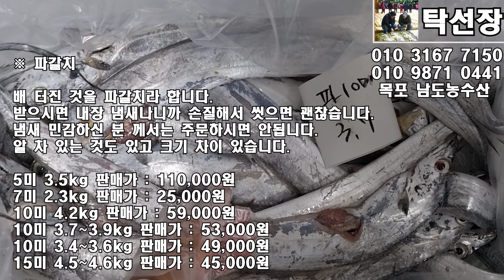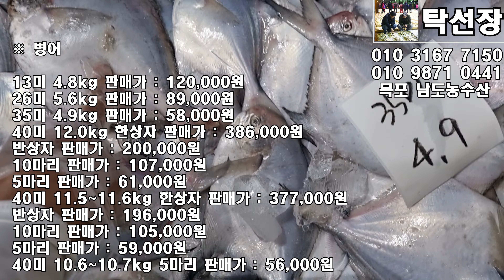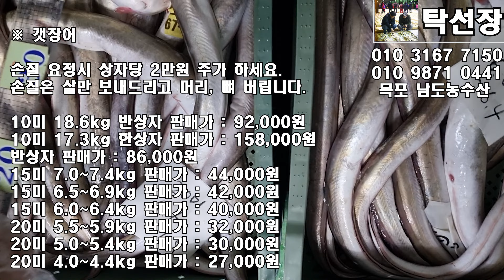6월 13일, 황석어, 먹갈치, 파갈치, 풀치, 암꽃게, 숫꽃게, 참돔, 우럭, 병어, 덕대, 딱돔, 아귀, 서대, 갯장어, 잡어(탁선장 목포 남도농수산 010 3167 7150)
※ 황석어

올해 마지막 것이며 중,소 씨알 섞여 있습니다.

머리 떼고 조림, 튀김, 말려서 반찬하시고 젓 담구세요.

반상자 7.5kg 판매가 : 63,000원 (21) 김*영님 7515님 강*성님 박*화님 김*근님 장*중님

3.7kg 판매가 : 33,000원 날근이님

※ 먹갈치

7미 4.3kg 판매가 : 179,000원

10미 5.9kg 한상자 판매가 : 240,000원

반상자 판매가 : 127,000원 김*근님 플래시님

10미 5.5~5.6kg 한상자 판매가 : 230,000원 (2)

※ 3띠 먹갈치

배 터진 것 반절 가까이 되며 배송중에 더 터지니 이해 부탁 드립니다.

38미 8.3kg 판매가 : 63,000원 박*란님

42미 9.0kg 판매가 : 69,000원 (3) 이*만님

48미 9.0kg 판매가 : 64,000원 (8)

※ 풀치

배 터진 것 반절정도 되는데 배송중에 더 터지니 이해 부탁 드립니다.

반찬하시고 젓갈 담을때는 소금 3kg 정도 넣으세요.

9kg 55미 내외 판매가 : 32,000원 (17) 8939님 박*화님

※ 파갈치

배 터진 것을 파갈치라 합니다.

받으시면 내장 냄새나니까 손질해서 씻으면 괜찮습니다.

냄새 민감하신 분 께서는 주문하시면 안됩니다.

알 차 있는 것도 있고 크기 차이 있습니다.

5미 3.5kg 판매가 : 110,000원 푸른잔디님

7미 2.3kg 판매가 : 25,000원 크레인님

10미 4.2kg 판매가 : 59,000원 (2) dkblmh님 라울님

10미 3.7~3.9kg 판매가 : 53,000원 (3) ukdom님 반짝이님 황*숙님

10미 3.4~3.6kg 판매가 : 49,000원 (5) 몽이님 행복가득님 박*상님(2합포)
15미 4.5~4.6kg 판매가 : 45,000원 (3)

※ 병어

회,구이,탕,조림,찜,말려서 반찬하세요.

13미 4.8kg 판매가 : 120,000원 호미님

26미 5.6kg 판매가 : 89,000원 봉평천하님

35미 4.9kg 판매가 : 58,000원 이미지포럼박*현님

40미 12.0kg 한상자 판매가 : 386,000원

10마리 판매가 : 107,000원 임*숙님

5마리 판매가 : 61,000원 푸르딩딩하늘~님 김*님님(2)

40미 11.5~11.6kg 한상자 판매가 : 377,000원 (2)

10마리 판매가 : 105,000원 햇살누리님

5마리 판매가 : 59,000원 송*정님

40미 10.6~10.7kg 5마리 판매가 : 56,000원 (1)

※ 덕대

사진처럼 부위별로 썰어드세요.

회,구이,조림,찜,말려서 반찬하세요.

소분하면 무게가 정확하지 않으니 이해 부탁 드립니다.

3미 5.0kg 판매가 : 199,000원

1마리 판매가 : 73,000원 김*임님

3미 4.6~4.7kg 판매가 : 194,000원 (2)

1마리 판매가 : 72,000원

3미 4.1kg 판매가 : 186,000원

1마리 판매가 : 69,000원

※ 서대(박대)

기계로 선별한 것이라 크기가 일정합니다.

지도에서 가져 왔습니다.

2번 100미 24.0kg 20마리 판매가 : 112,000원 (1)
3번 243미 48.1kg 20마리 판매가 : 99,000원 (12)
4번 430미 71.6kg 20마리 판매가 : 75,000원 (20) 콩알님

※ 참돔

구이,탕,조림,찜,말려서 반찬하세요.

20미 7.5kg 판매가 : 49,000원

40미 16.5~16.8kg 한상자 판매가 : 95,000원

10마리 판매가 : 34,000원

※ 우럭 7미 3.1kg

구이,조림,찜,말려서 반찬하세요.

※ 갯장어

살에 잔칼질해서 샤브 샤브로 드세요.

손질 요청시 상자당 2만원 추가 하세요.

손질은 살만 보내드리고 머리, 뼈 버립니다.

손질은 양이 많아서 내일 보내드릴 수 있으니 이해 부탁 드립니다.

10미 18.6kg 한상자 판매가 : 170,000원

10미 17.3kg 한상자 판매가 : 158,000원 멋진놈님(손질)

15미 7.0~7.4kg 판매가 : 44,000원 (3) 문*열님(손질) ckrgksskaw님

15미 6.5~6.9kg 판매가 : 42,000원

15미 6.0~6.4kg 판매가 : 40,000원

20미 6.5~6.9kg 판매가 : 36,000원 김*중님

20미 6.0~6.4kg 판매가 : 34,000원 김*균님

20미 5.5~5.9kg 판매가 : 32,000원 (8)

20미 5.0~5.4kg 판매가 : 30,000원 (3)

20미 4.0~4.4kg 판매가 : 27,000원